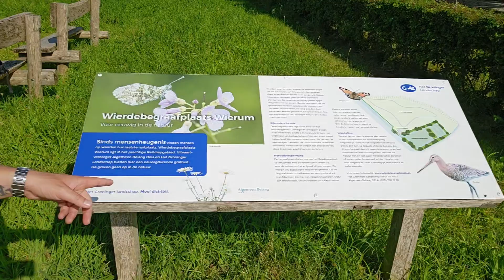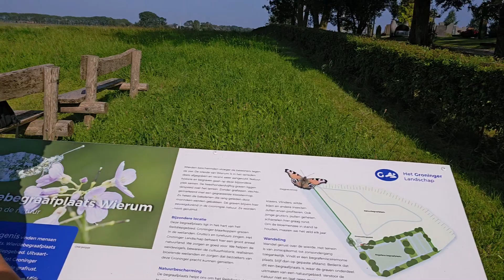Vloggen Met Patrick #187 Nazomeren en lekker fietsen #2